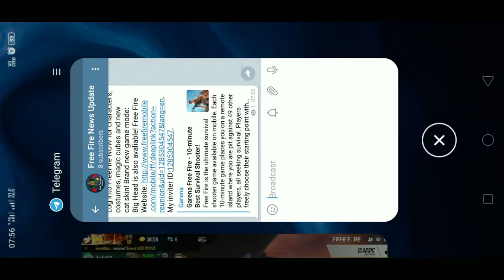How to complete call back event ? in Free Fire call back event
Hey guys now you have a chance to get free parachute skin and loot box or a spirit Fox pet skin in free fire call back event so if you want all that what full video for detailed information

Log into FreeFire NOW for characters, costumes, magic cubes and new cat skin! Brand new game mode: Big Head is also avaliable! My inviter ID:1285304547.

Free Fire News Update

Jaise ki aap koi bhi video mis Na Kar paoge

✔️Popular Video by link:-

✔️Content:-
Free Fire

About : Free Fire News Update is a YouTube channel, where you will find free fire New Update, Event, News everything related to freefire Video in Hindi